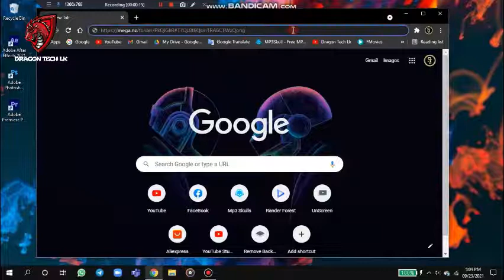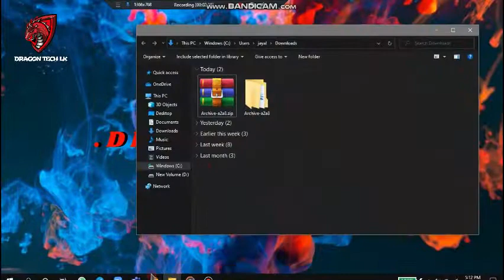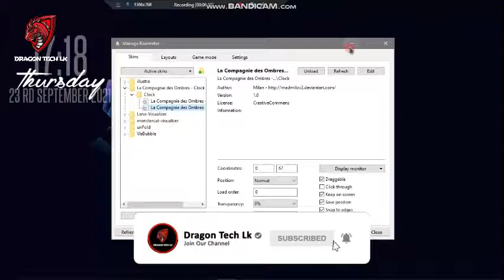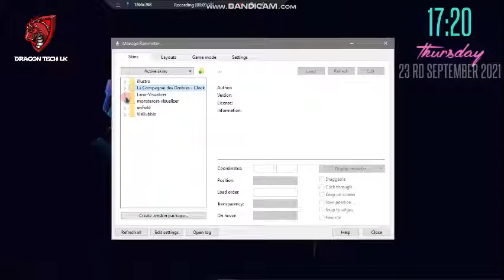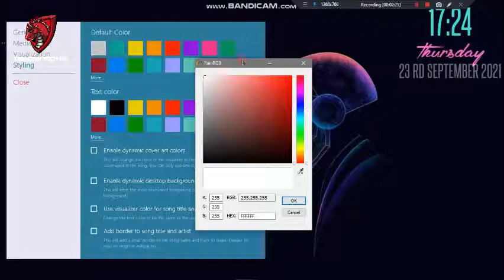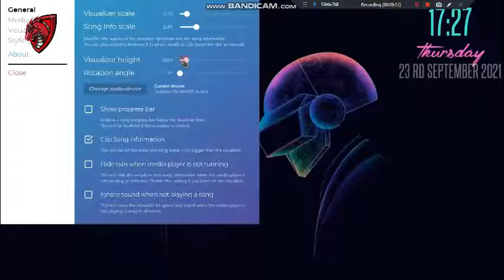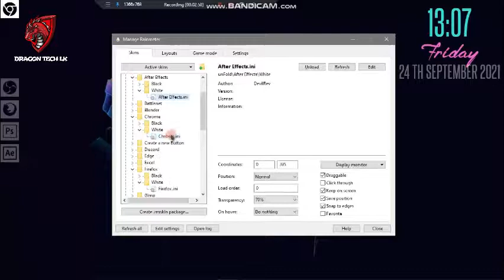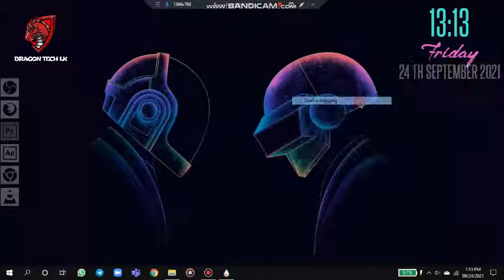How To Customize Your Pc Like Gaming | In Sinhala | Dragon Tech Lk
DRAGON TECH LK 🇱🇰

නොදන්න Tech දන්න සිංහලෙන් දැනගන්න.

Dragon Tech Lk With Senura Jayalath.

Please 👇
Comment for my Videos. 💬